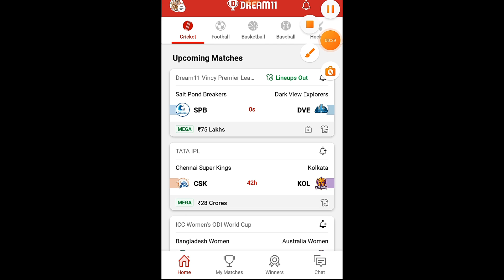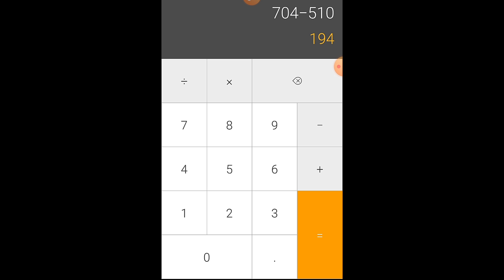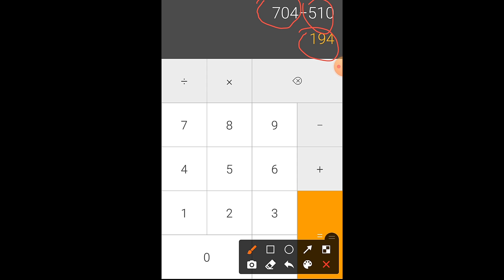Tata IPL Investment Tips | How To Get Profit | IPL match prediction 2022 | GL Tips 2022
2. Use my invite code SONUMV3CD

Refer code👉 LOVECRICKET
Get Rs.₹100/ Cash bonus

ipl live today match prediction dream11 team prediction dream11 team prediction dream11 grand league team today match prediction dream11 team prediction dream11 grand league team combination
dc vs mi team
DC vs MI Dream11 Team Prediction
mi vs dc match
mi vs dc match prediction
dc vs mi team today